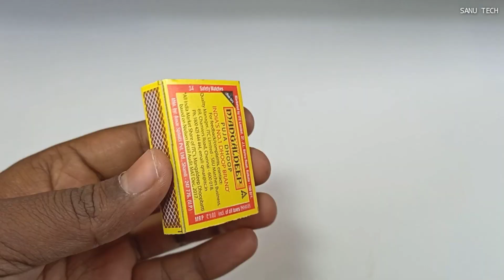how to make a truck at home from matchbox - Diy Construction Truck Toy - mini dump truck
how to make a truck at home from matchbox - Diy Construction Truck Toy - mini dump truck - Sanu Tech